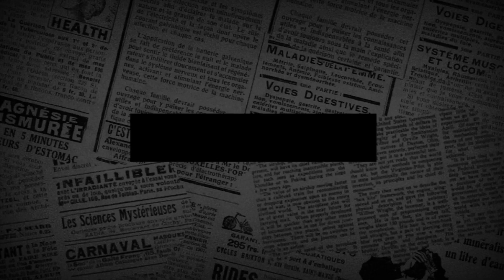ਵੇ ਸੋਨੇ ਦਿਆ ਕੰਗਣਾਂ, ਸੌਂਦਾ ਇਕੋ ਜੇਹਾ !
ਦੇ ਸੋਨੇ ਦਿਆ ਕੰਗਣਾਂ
ਸੌਦਾ ਇਕੋ ਜੇਹਾ
Dil Duabe Da.
Punjabi Culture Channel .
made by : Gurdeep Singh Jhally
        JHALLY BILGAT
I hope when you see and your happy mind.
Dil Duabe Da. entertainment. Punjabi culture channel.
Eh theth Punjabi channel es  gol mol dharti te rehndi sari dunia vaste .

ਦਿਲ ਦੁਆਬੇ ਦਾ
 ਮਨੋਰੰਜ਼ਨ ਅਤੇ ਪੰਜਾਬੀ ਸੱਭਿਅਤਾ ਚੈਨਲ
ਮੇਰੇ ਮਕਸਦ ਇਸ ਚੈਨਲ ਰਾਹੀਂ ਮੇਲਿਆਂ ਅਤੇ ਪੁਰਾਣੇ ਸੱਭਿਆਚਾਰ ਤੇ ਵੋਲਚਾਲ ਰੀਤੀ ਰਿਵਾਜ਼ ਅਤੇ ਪੁਰਾਣੇ ਕਲਾਕਾਰਾਂ ਰਾਹੀਂ ਲੋਕ ਗਾਥਾ ਤੁਹਾਡੇ ਤਕ ਪੁਹਚਾਣਾ। ਹਰ ਜਗ੍ਹਾ ਦੀ ਵੀਡੀਓ ਅਤੇ ਅਵਾਜ ਉਸ ਜਗ੍ਹਾ ਦੀ ਅਸਲੀ ਹੋਵੇਗੀ ਭਾਵੇ ਉਹ ਆਵਾਜ਼ ਸਟੇਜ ਦੀ ਜਾ ਡਰਾਮੇ ਦੀ ਹੋਵੇ । ਮੇਰਾ ਮਕਸਦ ਤੁਹਾਨੂੰ ਕਲਚਰ ਨਾਲ ਜੋੜਨਾ ਹੈ । ਮੈਂ ਆਪਣੇ ਕੋਲੋਂ ਉਸ ਵਿਚ ਕੋਈ ਬਦਲਾਓ ਨਹੀਂ ਕਰਾਂਗਾ। ਮੈਂ ਸਾਰੀਆਂ ਅਸਲ ਅਵਾਜ਼ਾਂ ਰਿਕਾਰਡ ਕਰਦਾ ਹਾਂ।
ਮੇਰਾ ਇਰਾਦਾ ਤੁਹਾਡਾ ਦਿਲ ਖੁਸ਼ ਹੋਵੇ।
ਇਹ ਠੇਠ ਪੰਜਾਬੀ ਚੈਨਲ ਇਸ ਗੋਲ ਮੋਲ ਧਰਤੀ ਤੇ ਰਿਹਦੀ ਸਾਰੀ ਦੁਨੀਆਂ ਵਾਸਤੇ । ਦਿਲ ਦੁਆਬੇ ਦਾ ਚੈਨਲ ਨੂੰ ਸਬਸਕ੍ਰਾਈਬ ਕਰੋ ਅਤੇ ਘੰਟੀਂ  ਦਾ ਬਟਨ ਵੀ ਦੱਬ ਦਿਓ ਤਾ ਕਿ ਮੇਰੇ ਨਵੇਂ ਵੀਡਿਓ ਦਾ ਸਨੇਹਾ ਤੁਹਾਨੂੰ ਮਿਲ ਜਾਵੇ।

दिल दुआबे दा।
दिल दुआबे दा। मनोरंजन और पंजाबी सबियता चैनल।
मैं चाहता हु आप का दिल खुश हो जाए।
ऐह ठेठ पंजाबी चैनल इस गोल मोल धरती ते रिहन्दी सारी दुनिया बासते ।

ਦਿਲ ਦੁਆਬੇ ਦਾ ਦਿਲ ਦੋਆਬੇ ਦਾ दिल दुयाबे दा दिल दोयाबे दा # दिल दोआबे दा दिल दुआबे दा